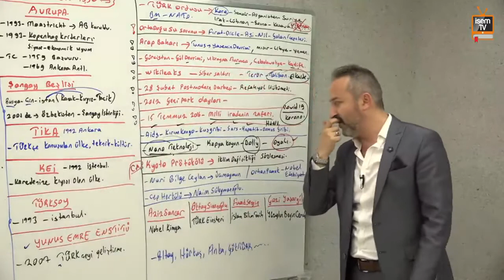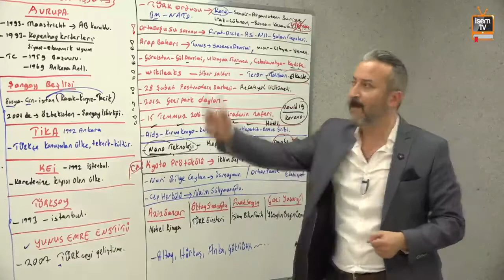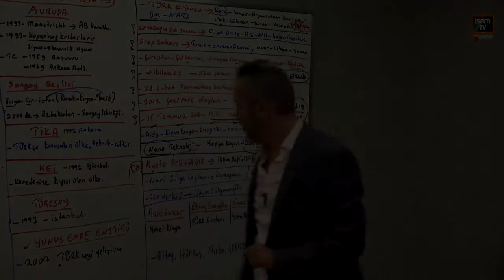Mehmet Celal Özyıldız - Naim Süleymanoğlu